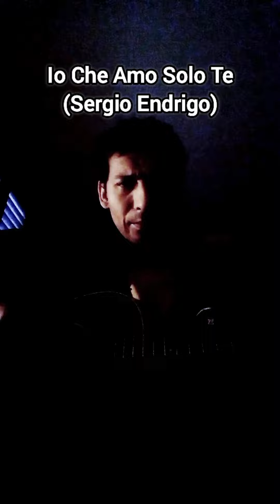E o Rock da noite é... #082 (Música boa vem do Coração!!! ♥️♥️♥️)